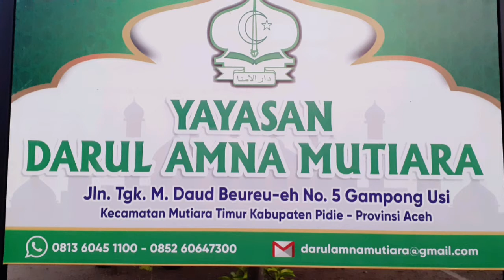tehnologi mengoperasi mesin giling padi